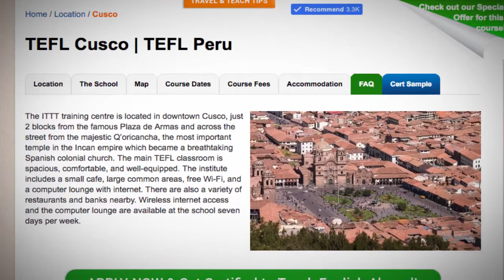Welcome to Our TEFL / TESOL School in Cusco, Peru | Teach & Live abroad!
The ITTT training centre is located in downtown Cusco, just 2 blocks from the famous Plaza de Armas and across the street from the majestic Q’oricancha, the most important temple in the Incan empire which became a breathtaking Spanish colonial church.

The main TEFL classroom is spacious, comfortable, and well-equipped. The institute includes a small cafe, large common areas, free Wi-Fi, and a computer lounge with internet. There are also a variety of restaurants and banks nearby. Wireless internet access and the computer lounge are available at the school seven days per week.

Find out more about taking a TEFL course in Cusco